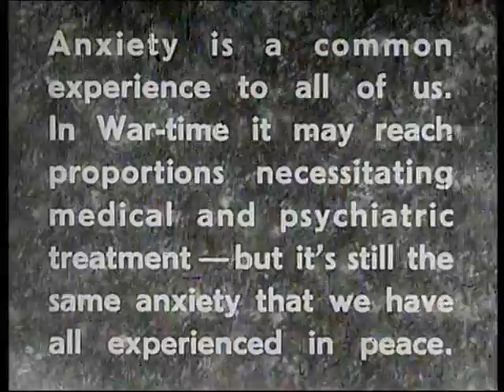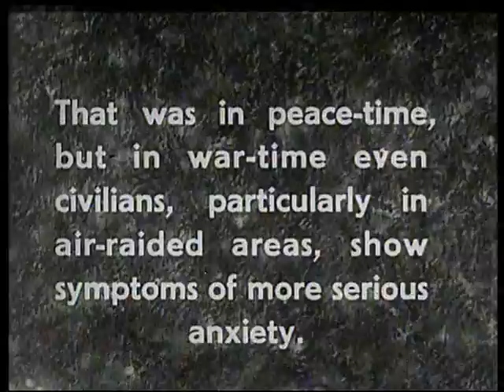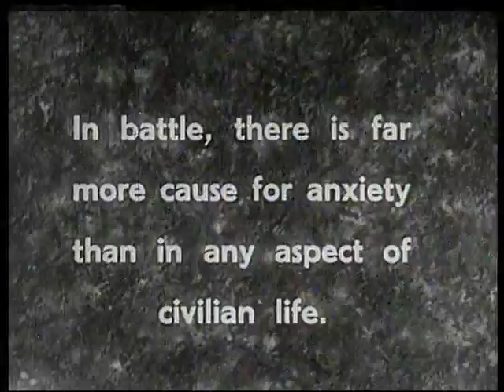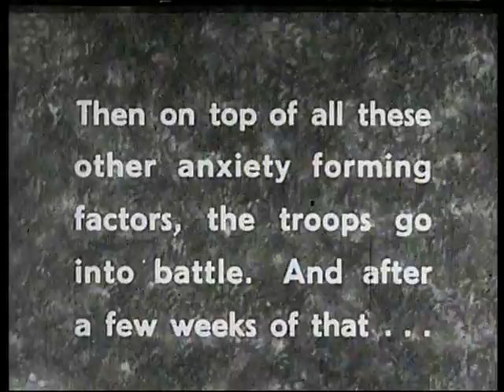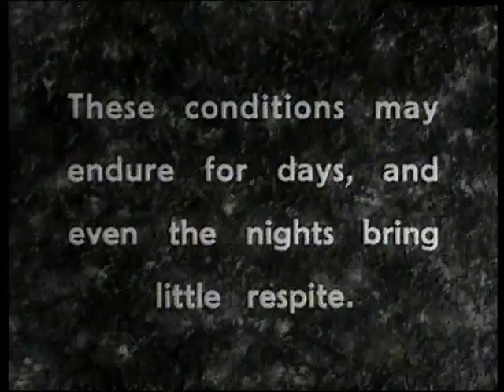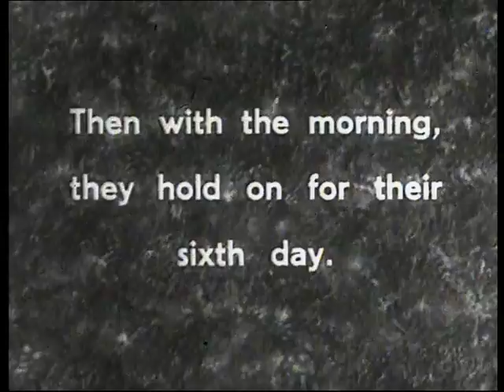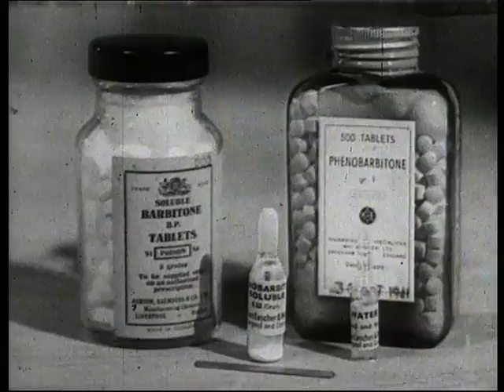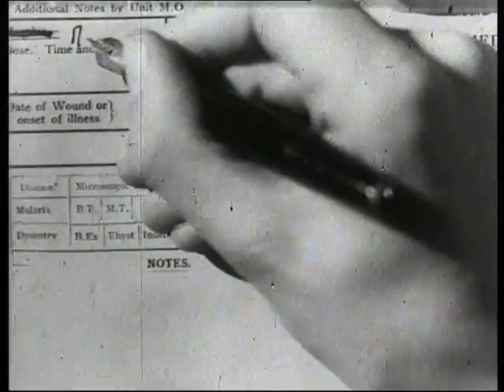Field psychiatry for the medical officer (1944)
A WWII military-medical training film in the form of a dramatisation of some of the difficulties faced by army medical officers in dealing with psychiatric problems among their fellow officers and men, featuring the young Trevor Howard.